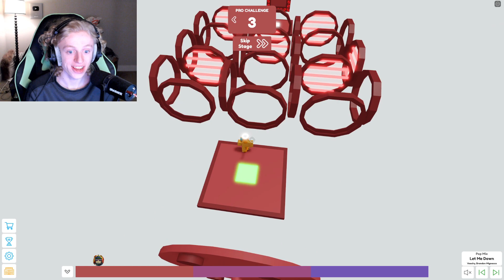Master's Difficulty Chart Obby: PRO CHALLENGE (May 2022)